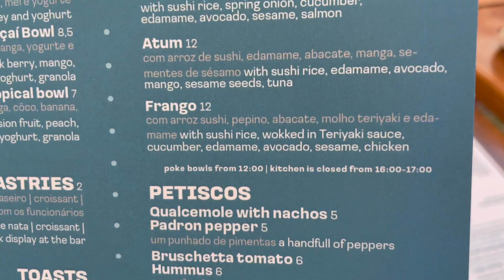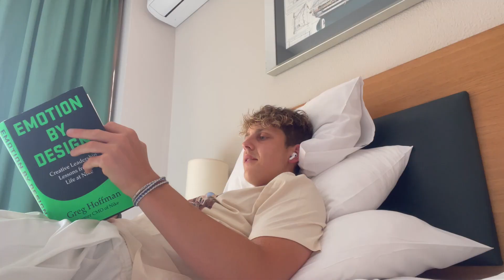SOLO HOLIDAY TRAINING - Footballer's Holiday to Portugal (DAY 4)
DAY 4 OF THE PORTUGAL HOLIDAY!!! I can't wait to release more content!

Hi guys my name is Liam Miller and i'm 16 years old, I am going to be documenting my road to becoming a professional footballer and the different types of obstacles that occur when on this path. This Youtube channel will involve all sorts of different training videos, match day videos, gym videos, stretching/recovery tutorials, mindset videos and much more.